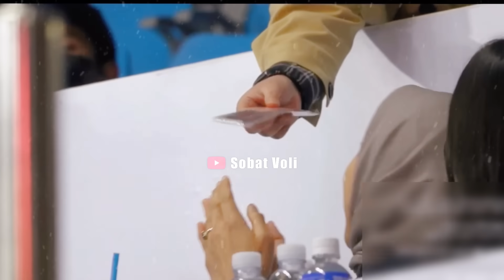DETIK” MEGAWATI TERKEJUT DIKASIH HADIAH OLEH ORANG KOREA‼️ LAGA RED SPARK LAWAN AI PEPPERS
Megawati Hangestri Pertiwi
Megawati Hangestri liga korea
Megawati Hangetsri voli di liga korea
Megawati Hangestri Volleyball
Megawati Hangestri Red Sparks
Megawati Hangestri hari ini
Megawati Hangestri Terbaru
Live megawati hangestri hari ini di liga korea
Live megawati hangestri liga korea
Live megawati hangestri red sparks
Megawati hangestri lolos all star v league
Megawati hangestri all star v league
Pertandingan Megawati Hangestri Hari ini
Megawati Hangestri Ikut All Star V League
Hasil Voting All Star V League
Hasil Voting V League All Star
All Star V League 2023
Hasil All Star V League 2023
Korean Volleyball
Voli Liga Korea Selatan
Volleyball
Red sparks
Jadwal Liga Korea Selatan Putaran ke 3
Jadwal Voli Liga Korea
Jadwal Megawati Hangestri Liga Korea
Jadwal megawati hangestri bulan maret 2024
Jadwal red spark bulan maret 2024
Red spark vs hyundai hillstate hari ini
Live red spark vs hyundai hillstate hari ini
Live megawati red spark vs hyundai hillstate hari ini
Lee so-young
Kapten red spark lee so young
Red Spark vs Ai Pepper hari ini